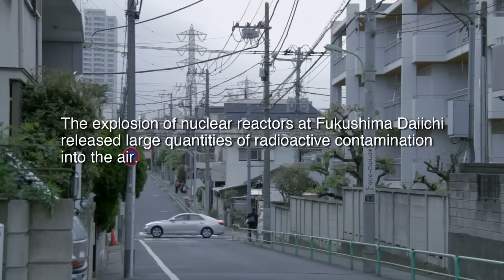ashita_english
On 11th March 2011,  the great earthquake hit the east Japan and at the same time the huge Tsunami attacked the Pacific coast, which was followed by the explosion and meltdown of the Fukushima Dai-ichi Nuclear Power Plants. 20,000 people have lost their lives in these consecutive disasters...

One year after the accident, the NPPs are still releasing the radiation and no one can yet see ways to put this to an end.

There are so many things lingering in my mind after the 3.11.
What do I have to do now?
What should I think?
How should I live?

My sense of values are undoubtedly changing.

This tune, 'Ashita' (Tomorrow) was written in such a time.

Whatever happens and whenever,  'tomorrow' comes to everyone in the world. So how should I face that 'tomorrow'?
I must think hard more than ever.

I made this piece of music with such a thought.

In the process of making this music, I decided to send this out to the world as a visual work.

Our everyday scenery then
Suddenly it broke down
Our everyday scenery now

I felt my thoughts could be conveyed better with visuals than with only music.

I also wondered how everyone is thinking and living...
I interviewed a variety of people passing by streets to reflect their voices in this piece in order to answer the question that I had.
I thank everyone who participated.

It would be appreciated if this work could become an opportunity for anyone to think about oneself, others and future.